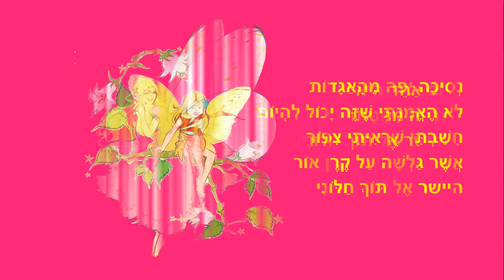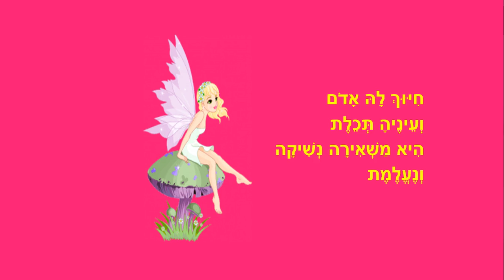הנסיכה יערית - סיפור לילדים - כתבה: ריקי זקן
הנסיכה יערית
סיפור ילדים